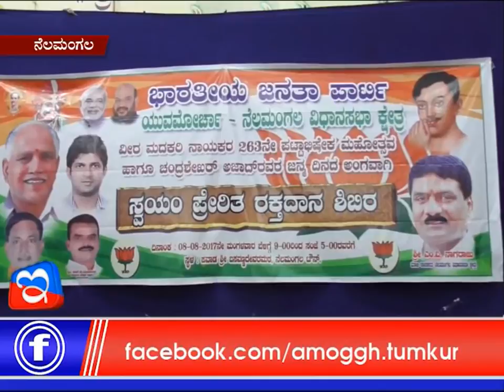08 :08: 2017: Amoggh News